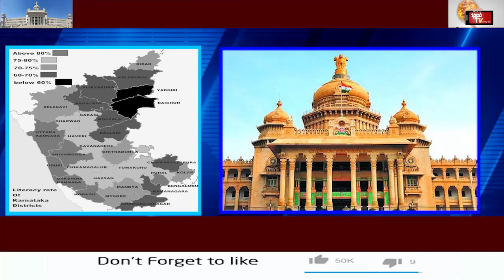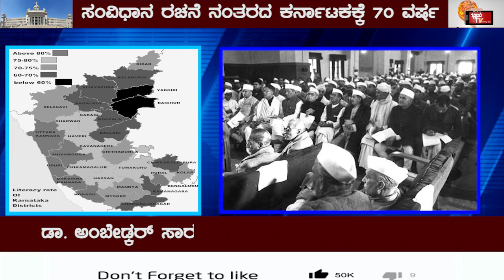History of MYSORE Vidhana sabhe